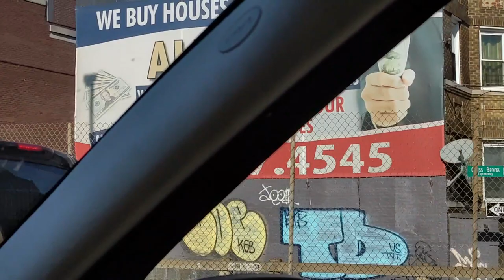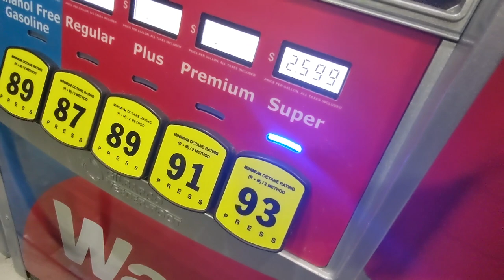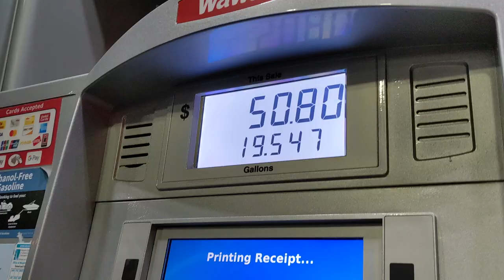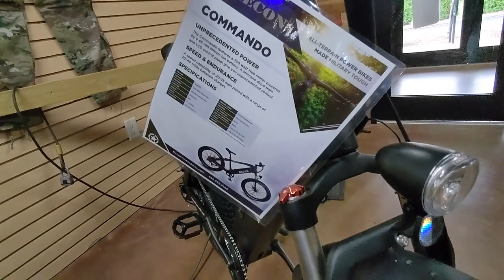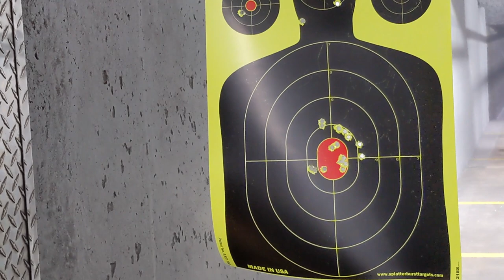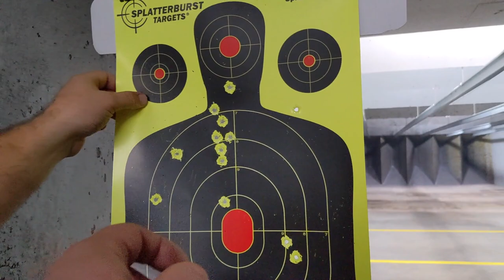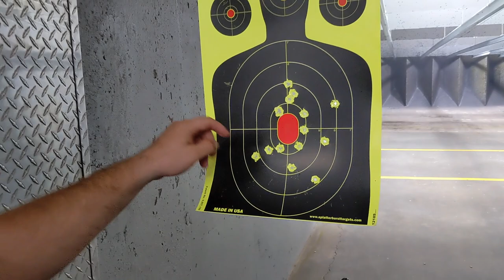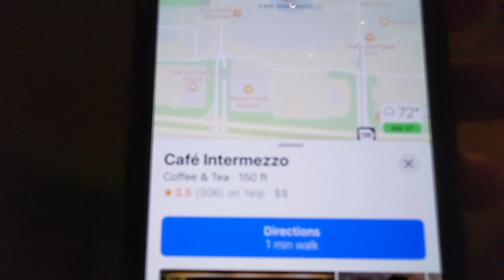Дальнобой с семьей по Америке! Перестрелка в Атланте.